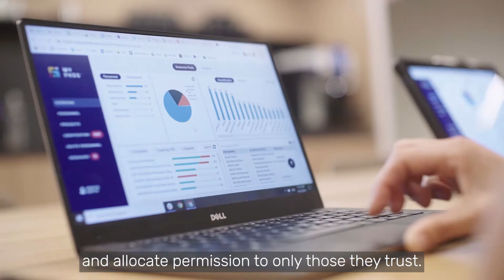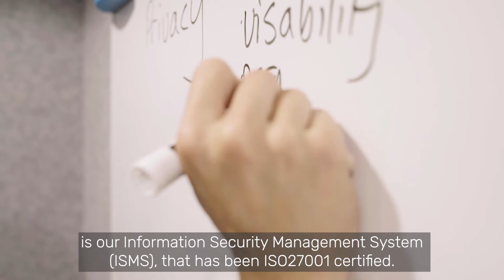How MyPass Global keeps your personal data private and secure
Join Matt Smith from MyPass Global as he discusses how we keep your personal data private and secure.